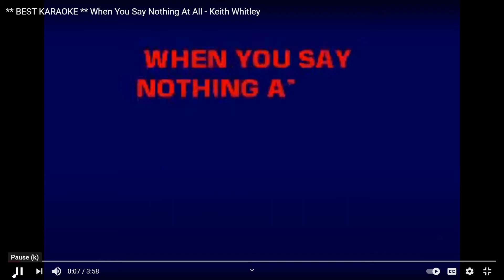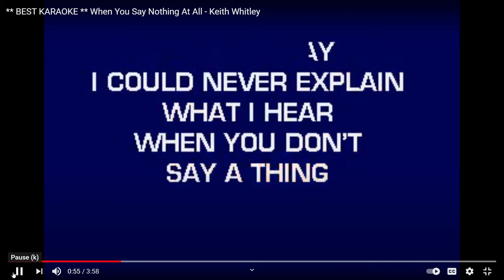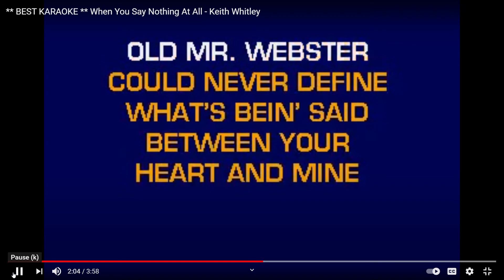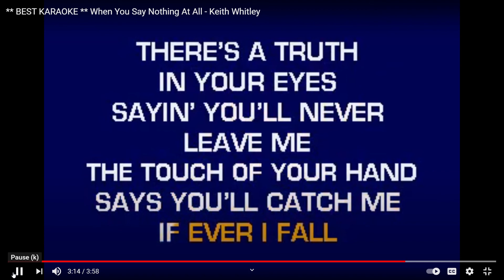BEST KARAOKE When You Say Nothing At All Keith Whitley